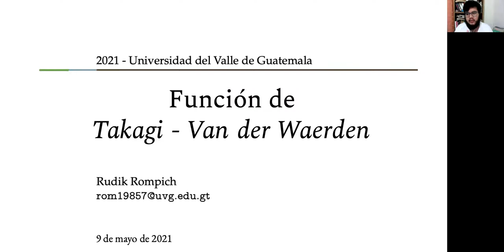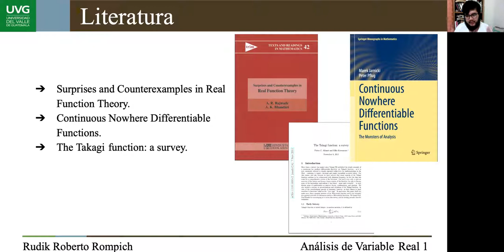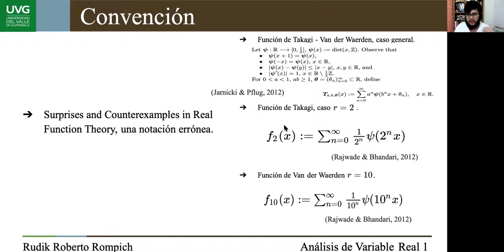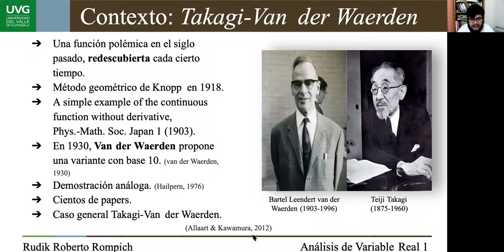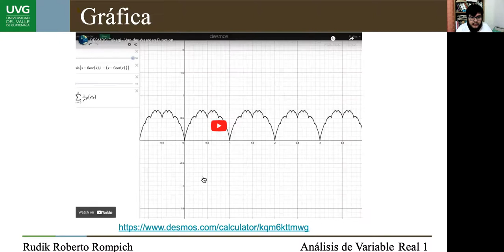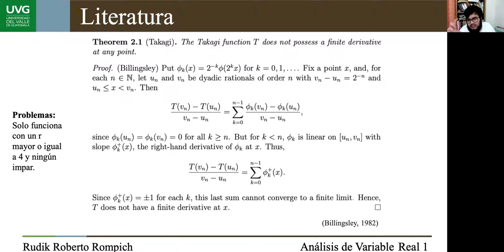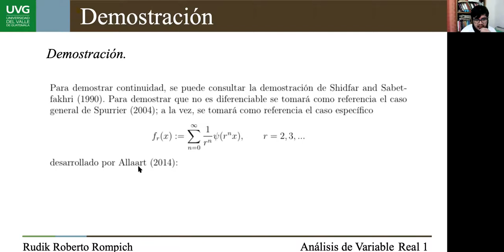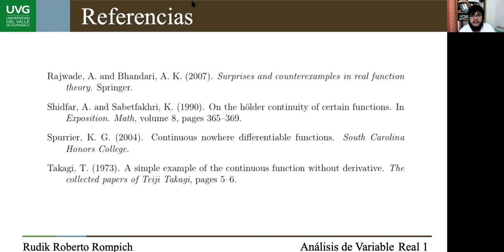Investigación - Función de Tagaki-Van der Waerden - Continuidad y Diferenciabilidad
Exposición acerca de funciones continuas pero no diferenciables del curso de Análisis de Variable Real 1 de la Universidad Del Valle de Guatemala.